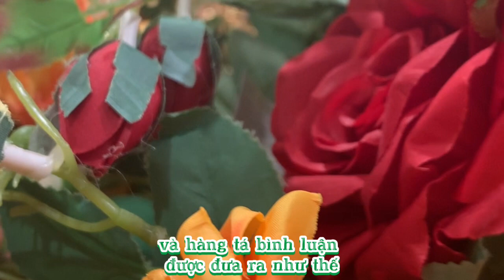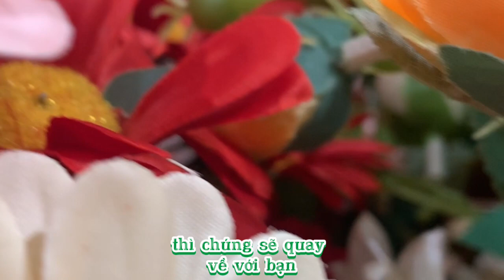Tại sao bạn chưa giàu?!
Mua Sách 📚 luathapdan Thu hút Tiền bạc
1. Facebook